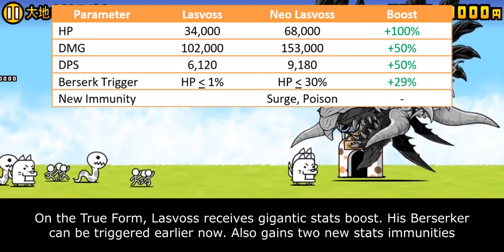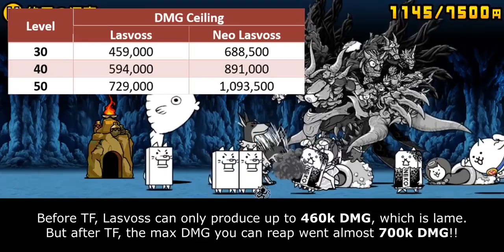The Battle Cats - Enter Lasvoss Reborn!!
he reborn, i reborn

00:00 - Lasvoss Evolution
00:35 - Lasvoss Reborn Intro
01:15 - New DMG Ceiling
03:20 - New Berserker Trigger Point
05:04 - Poison and Surge Immunity
06:37 - Closing Statement
08:23 - Cat Library Entry

I forgot the second music